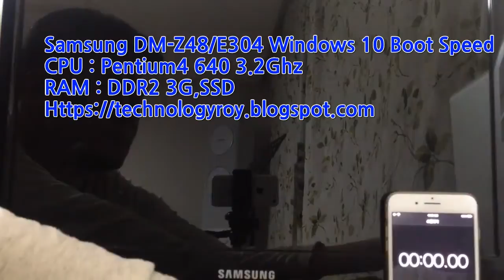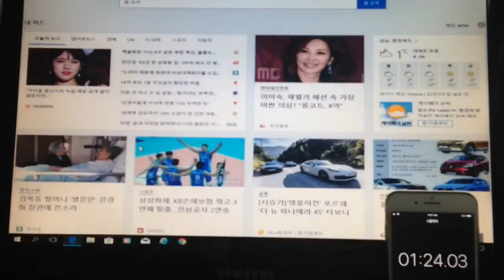[IT] Samsung DM-Z48/E304 Windows 10 Boot Speed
Samsung DM-Z48/E304 Windows 10 Boot Speed
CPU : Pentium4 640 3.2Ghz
RAM : DDR2 3G,SSD